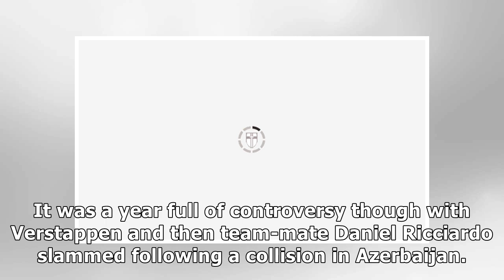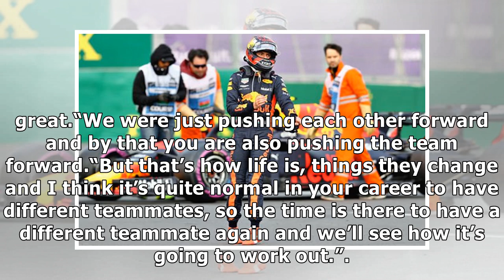Max Verstappen retirement: Red Bull driver reveals what would force him to QUIT F1